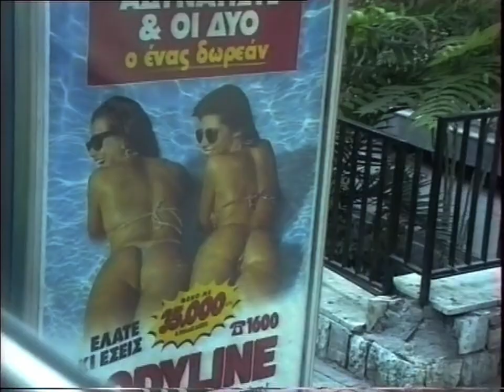Pace! (Official Video)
Pace! (Official Music Video)

Directed & Edited by: Zarek Edwards
Music & Lyrics by: Demitri Daniel
Producers: Immineev & D.D.
Locations: John Caffrey
Song: Pace! - Demitri Daniel

A One Day Films Production

Special Thanks: Rocky Brown, Tom Bergeron, & Jeff Gordon

Dedicated To...